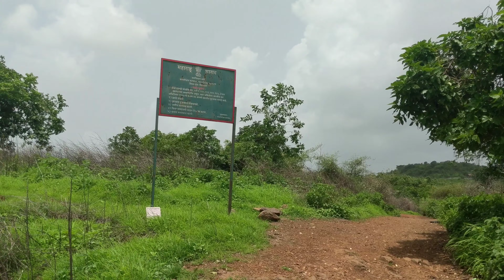Dombivli bird sanctuary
music copyright freecinematics